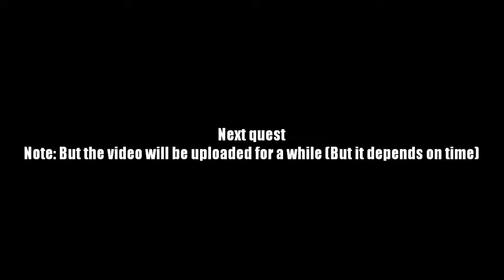AQ Worlds "Chia Warriors" (Quest)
Quest:Chia Warrirors

NPCs:Wraith

Monster List:Chia Warrior

Turn in:Weeping Widowmaker Bone
             Chia Warrior defeated x3

Equipment Won:Chia in a pot!